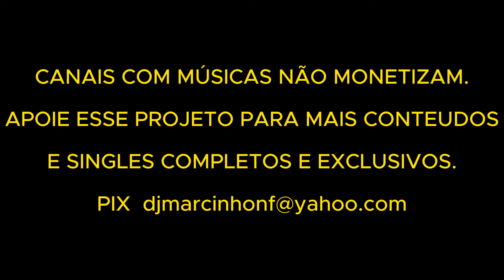Emilia C. – Stay Tonight(Vinyl, 12", 45 RPM, Brown Marbl ((24bit-44100khz) (Wav) Vinyl Remastering)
Label:Around My Dream Records – AMD 178

Format:Vinyl, 12", 45 RPM, Brown Marbled

Country: US

Released: 2022

Genre:Electronic

Style:Freestyle
Tracklist
A1-Stay Tonight (Club Mix)-7:00
A2-Stay Tonight (Dub Mix)-5:53
B1-Pieces Of My Heart (Club Mix)-7:12
B2-Pieces Of My Heart (Dub Mix)-5:59
Distributed By – ItaloDiscoNYC.com
Executive-Producer – David Lin
Producer [Production], Arranged By, Mixed By – Electro Potato
Synthesizer [Synthesizers], Drum Machine [Drum Machines] – Electro Potato
Vocals [Vocals By] – Emilia C.
Written-By – Emilia C., Sándor Máté*